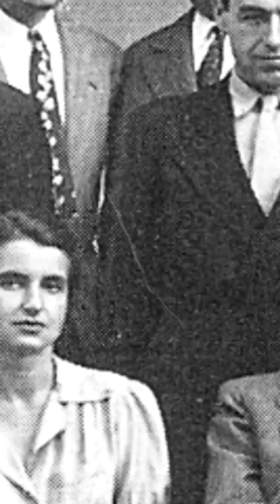Rosalind Franklin – The Woman Behind DNA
History remembers Watson and Crick for discovering the structure of DNA.
But do you know whose work made their breakthrough possible?
Rosalind Franklin was born in London in 1920, into a well-educated Jewish family. A gifted chemist, she specialized in X-ray crystallography — a technique to determine molecular structure.
At King’s College London, Franklin captured the now-famous 'Photo 51' — a stunning X-ray image that revealed the double-helix shape of DNA.
Without her permission, that photo was shared with Watson and Crick. With it, they were able to build their DNA model — which earned them the 1962 Nobel Prize, along with Maurice Wilkins.
Franklin's role? Omitted.
Despite her immense contributions, she never received credit during her lifetime. She died in 1958 at the young age of 37, from ovarian cancer, possibly caused by radiation exposure from her work.
Only decades later did the scientific community begin to recognize her as a key figure in one of biology’s greatest discoveries.
Today, Rosalind Franklin stands as a symbol of the many women in science whose brilliance was overshadowed by others.